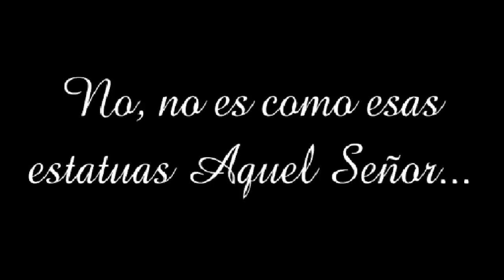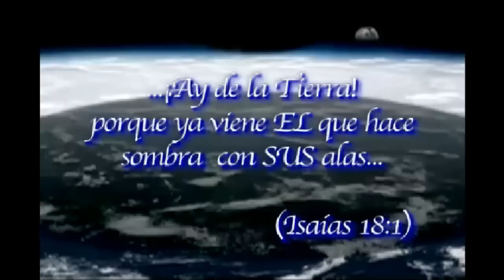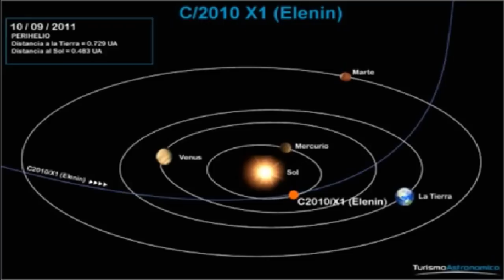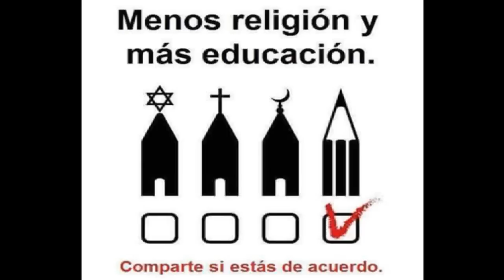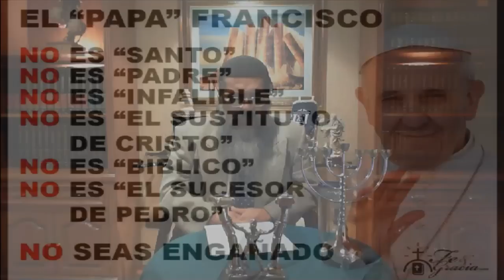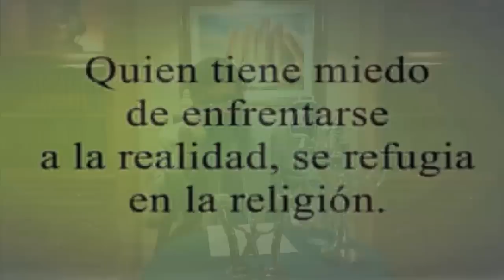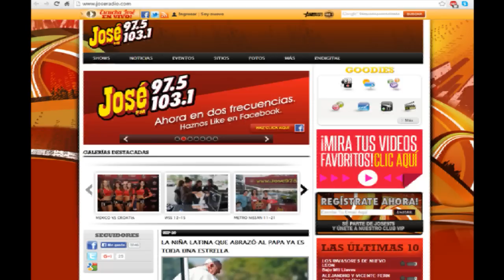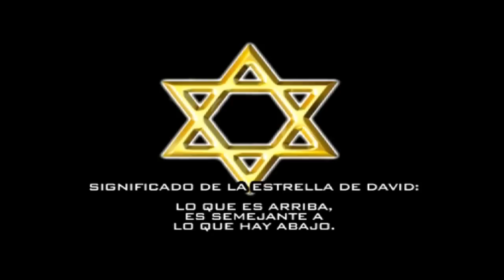LA BIBLIA, UNA EVIDENCIA EXTRATERRESTRE INNEGABLE -Jorge Valderrabano- PROGRAMA 171 (27/SEP/2015)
Edición número 171 presentando  valiosa información relacionada con la primer conmemoración correspondiente al mes de Octubre conforme a la Ley de DIOS.